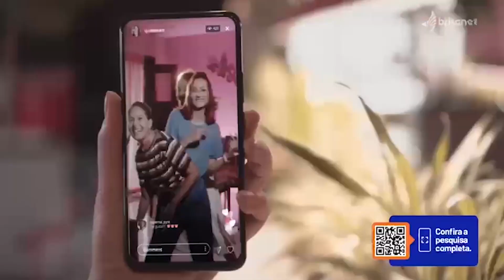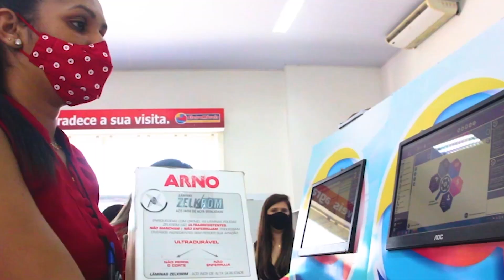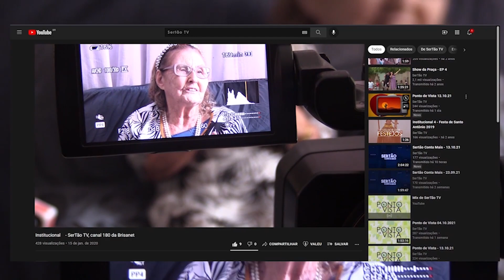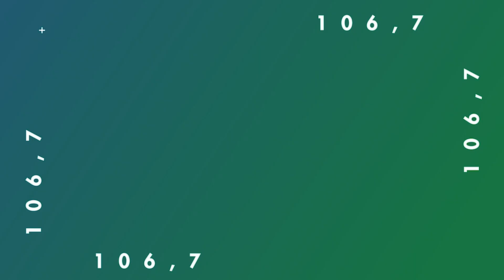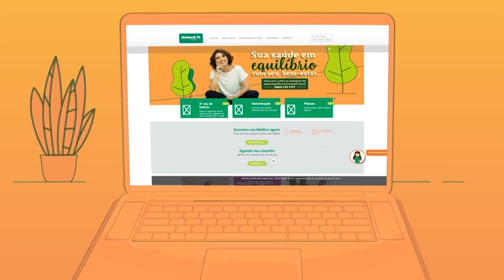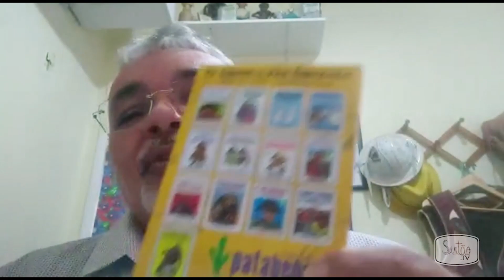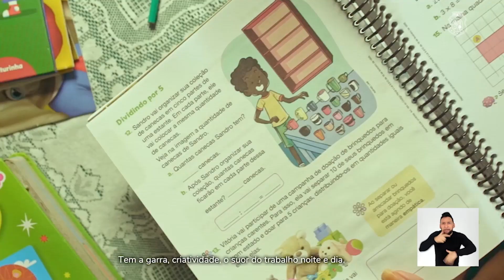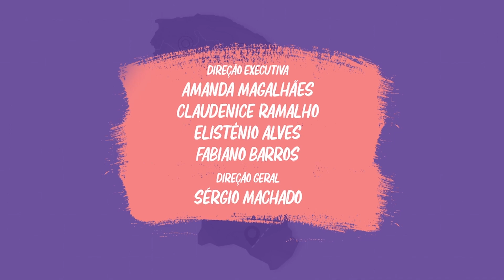Contando Sertão continua conversa com apresentadores da SerTão TV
O Contando Sertão hoje, continua conversando com os apresentadores da SerTão TV e contando um pouco da história de cada um. Acompanhe.